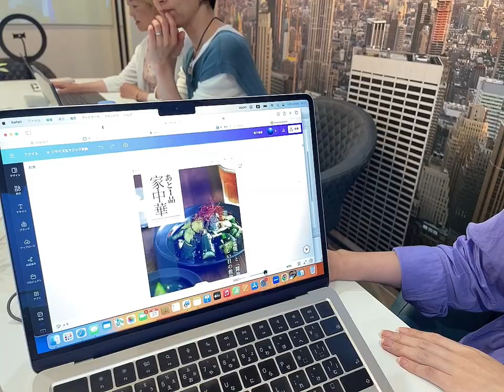AI絵本・写真集・レシピ集 電子書籍出版講座 受講生感想：三村佳代さん２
24時間365日受付♪　LINEで気軽に聞いてみる　高橋貴子直通ホットライン⇨ ID＠takako555

42歳からの人生のリブランディング

つまり

Li＝Liberty　（自由）
Br＝Brillant　（輝き）

あなたに

5業種以上のサービスを立ち上げて

だから、

高橋貴子